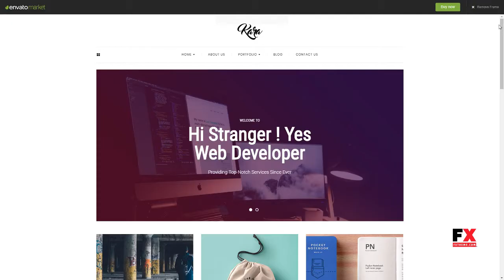Kara - Simple Portfolio WordPress Theme Glen Bryon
Columns 4+

 Layout Responsive

 Tags agency, art, clean, company, creative, personal, photography, picture, portfolio